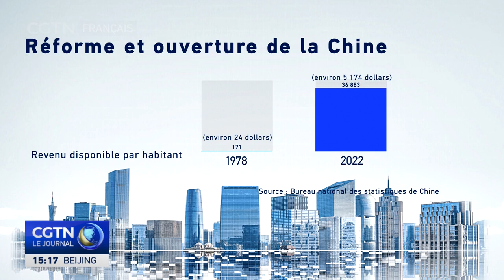2023 marque le 45e anniversaire de l'annonce de l'ouverture de la Chine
Cette année marque le 45e anniversaire de la politique de réforme et d'ouverture de la Chine. C'est également le dixième anniversaire de la décision de la Chine d'approfondir la réforme de manière globale. La Chine est la deuxième économie mondiale, le plus grand fabricant et le plus grand négociant de marchandises.